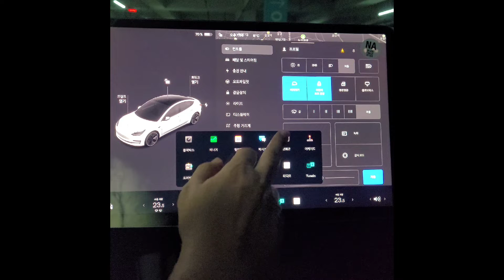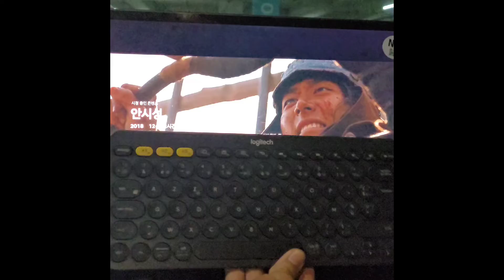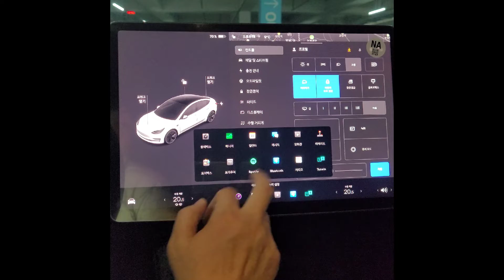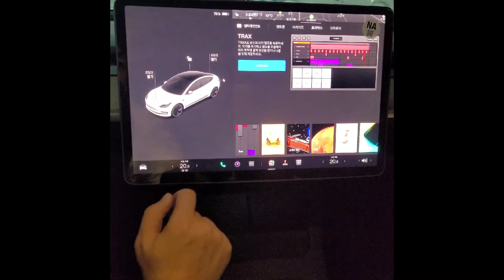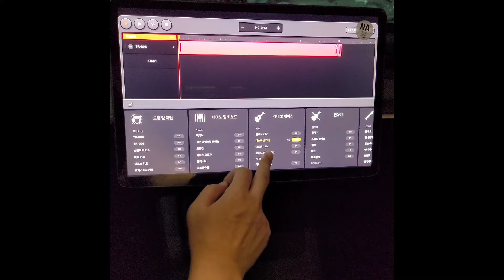테슬라 비치버기레이싱2#테슬라엔터테인먼트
테슬라 엔터테인먼트 기능 - 발상의 참신함.
넷플릭스
유튜브
게임
불멍